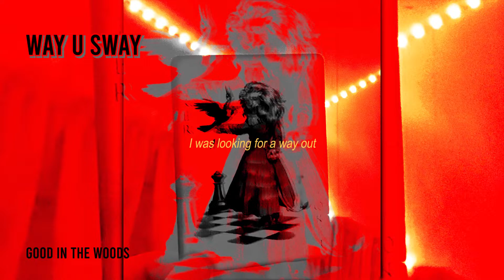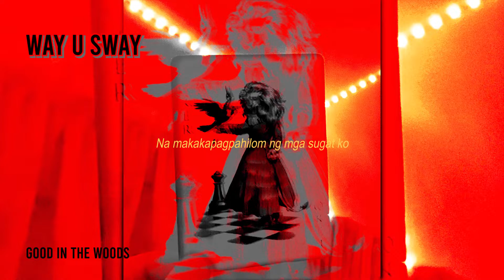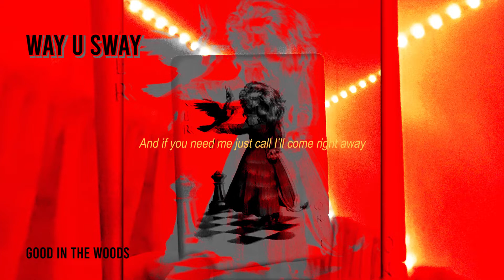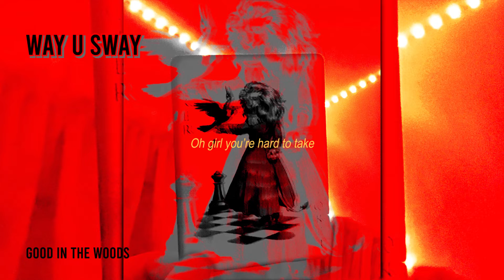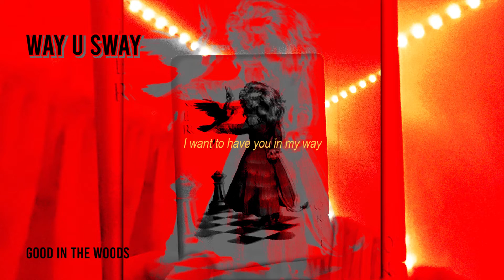WAY U SWAY - GOOD IN THE WOODS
Ur post-valentine date vibes iykwim. This song was finished last December but we chose to put it out this Feb because we felt like it lmao.

VOCALS by GOOD in the WOODS
PRODUCED by EMILIO DESOLO